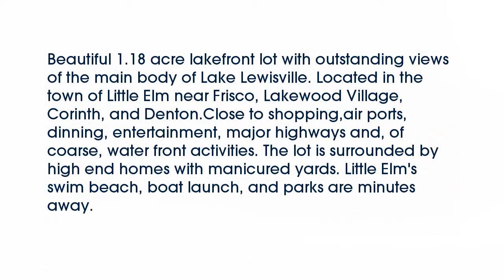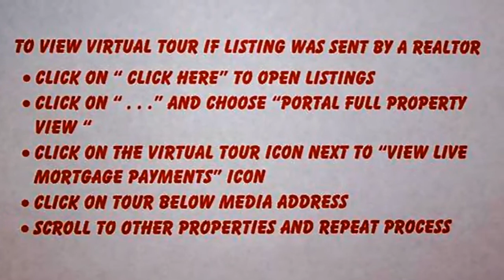Real estate for sale in Little Elm Texas - MLS# 13699540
3576  Pinnacle Bay Point
Little Elm Texas 75068
MLS# 13699540

3576  Pinnacle Bay Point
MLS# 13699540

Beautiful 1.18 acre lakefront lot with outstanding views of the main body of Lake Lewisville. Located in the town of Little Elm near Frisco Lakewood Village Corinth and Denton.Close to shoppingair ports dinning entertainment major highways and of coarse water front activities. The lot is surrounded by high end homes with manicured yards. Little Elm's swim beach boat launch and parks are minutes away.